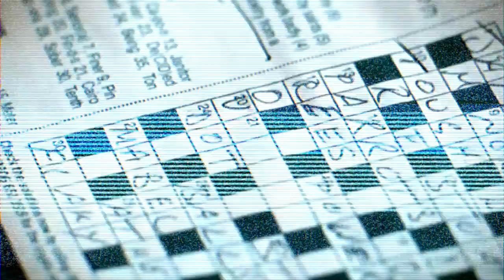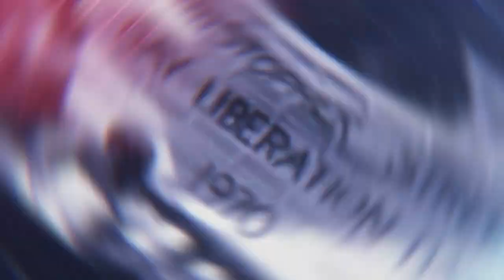Heather Small ft Dirty Disco & Matt Consola - Proud (Joe Gauthreaux & Leanh Remix)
Heather Small ft Dirty Disco & Matt Consola - Proud (Joe Gauthreaux & Leanh Remix) - Video Edit by Danny Morris.

In May of 2000, former M-People lead singer Heather Small released the iconic single "Proud" that quickly solidified itself as the quintessential Pride Anthem of a new generation, as well as an inspirational theme for organizations and causes around the globe. The title track of her 'Proud' album has gone on to become the soundtrack to a whole host of very special events including London's successful 2012 Olympic bid, the 60th anniversary of VE Day in Trafalgar Square, the launch of Queen Mary 2, the Tsunami Relief Concert, England's victory at the Rugby World Cup celebrations, the official ceremony marking the handover of the Olympic Games from Beijing to London, as well as featured in groundbreaking television and motion pictures including Queer As Folk (USA) and Akeelah and the Bee. And when Oprah Winfrey was looking for a song, to sum up the work she'd been striving to achieve over her twenty-year career, she got in touch with Heather and made it the theme to the last 5 years of The Oprah Winfrey show.

As "Proud" approaches the 20th Anniversary, Swishcraft Music could not be more excited to release "Proud" by Heather Small feat. Dirty Disco & Matt Consola in time for the world to celebrate World Pride NYC (2019) and Stonewall 50. With a new radio/pop version produced by American production team The Rip City Boys (Matt Consola & Aaron Altemose), eight additional club mixes will also be released remixed by Dirty Disco, Division 4 & Matt Consola, Joe Gauthreaux & Leanh, Testone, Wayne G & Porl Young, Michel Mizrahi, and the Rip City Boy's (Matt Consola & Aaron Altemose).

For extended information on the original "Proud" release, Heather Small, and this new release,

Lead Vocals:  Heather Small
Backgrounds: Jenni Price, Amanda Price, and Aaron Altemose of "Acoustic Minds"
Producers: Matt Consola & Aaron Altemose
Executive Producers: Matt Consola, Mark De Lange, JD Arnold
Remix Producers: Rip City Boys (Matt Consola & Aaron Altemose)